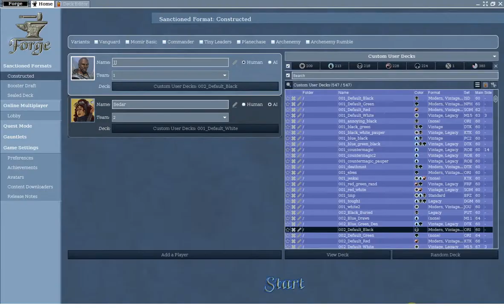Infinite Obliteration: Remove all copies of a creature from graveyard, hand, and play.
Infinite Obliteration will remove all copies of a creature from an opponent's graveyard, library, and hand - basically everywhere except the battlefield.